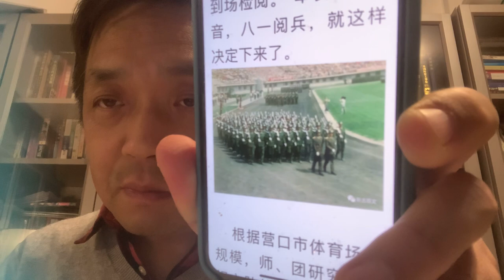共产党王牌军师长：他是总参谋长黄克诚的儿子👦吗？？？～～裙带关系？？？？？